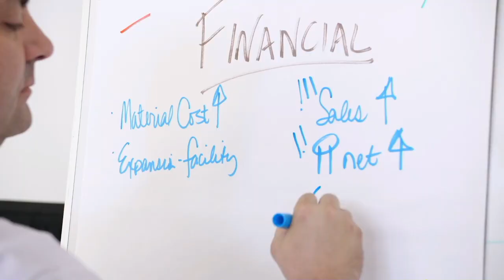The Hidden Power of Landscape Peer Groups with Vince Torchia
Are you tired of feeling like you're carrying the weight of your landscape company all on your own? It doesn’t have to be this hard. In this eye-opening episode of Roots of Success, we challenge the conventional methods of business growth with the help of Vince Torchia from the grow group. Explore the power of Ace peer groups and discover how landscape business owners are revolutionizing their success by collaborating with others in the industry. If you're ready to break free from traditional approaches and take your company to new heights, tune in for this game-changing conversation.

THE BIG IDEA:
The Power of Many

KEY MOMENTS:
[01:52] What is ACE Discovery?
[04:17] Does company size matter in ACE Peer Groups?
[05:01] Small Companies vs Large Companies
[09:01] New Generation of Business Owners
[10:37] What do you learn in ACE Meetings?
[15:55] The structure of ACE Meetings
[17:45] Tenure of Peer Group Members
[21:30] GROW 2024

1. "What are the benefits of joining ACE peer groups?"
2. "How can peer groups help landscape businesses grow?"
3. "What is the ACE Discovery event for Peer Groups"
4. "What topics are discussed in ACE Peer Group meetings?"
5. "What are the advantages of attending industry events?"
6. "Why is it important for owners to form relationships with other entrepreneurs?"
7. "What are the benefits of long-term business relationships and networking?"